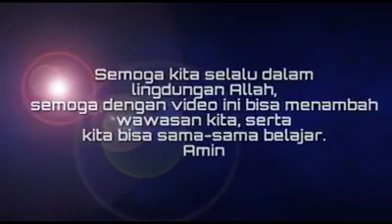KATA2 MUTIARA Penuh Makna ¤ Oleh Gus Kautsar Ploso